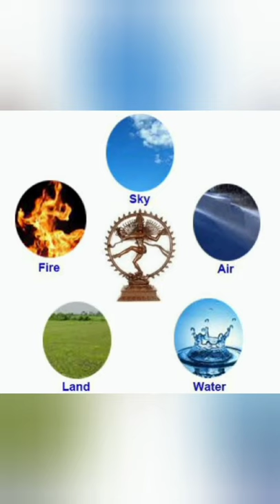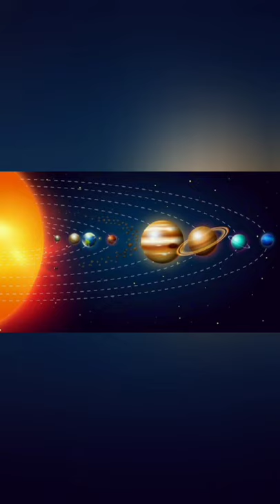சிதம்பர ரகசியம் / Secret of chidhambaram/ நடராஜன் கோவில் /திருநெல்லை நடராஜர் கோவில்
சிதம்பரம் நடராஜர் ஆலயத்திற்கு 'தில்லை வனம்' என்றும் ஒரு பெயர் உண்டு. புலியூர், பூலோக கைலாசம், புண்டரீகபுரம், வியாக்கிரபுரம் முதலிய வேறு பெயர்களும் உண்டு. இத்தலம் தில்லை என்னும் மரங்கள் அடர்ந்த காடாக இருந்ததால் இப்பெயர் பெற்றது. தில்லை என்னும் மரங்கள் இப்பொழுது சிதம்பரத்தில் காணக் கிடைக்கவில்லை. சிதம்பரத்திற்கு கிழக்கில் உள்ள பிச்சாவரத்திற்கு அருகே அமைந்துள்ள உப்பங்கழியின் கரைகளில் இம்மரங்கள் மிகுதியாக இருக்கின்றன.

பஞ்சபூத தலங்களில் சிதம்பரம் ஆகாயத்தலமாகக் அமைந்துள்ளது. சிதம்பரம் என்பதை பிரித்தால் சித்+அம்பரம் = சிதம்பரம். சித்-அறிவு. அம்பரம்- வெட்டவெளி. மனிதனே உன்னிடம் ஏதும் இல்லை என்பது தான் அந்த ரகசியத்தின் பொருள். நடராஜர் ஆலயத்திற்கு பொன்னம்பலம் என்ற பெயர் உள்ளது. பொன்+அம்பலம்= பொன்னம்பலம். அம்பலம் என்றால் சபை. பொன்னாலாகிய சபையில் நடராஜர் ஆனந்த தாண்டவம் ஆடுவதால் அவருக்கு பொன்னம்பலம் என்ற பெயர்
சிதம்பர நடராஜரின் வடிவம் சிவசக்தி ஐக்கியமான உருவமாகும். அதாவது அர்த்த நாரீஸ்வரத்தன்மை உடைபவர் வலப்பக்கத்தில் சிவனும், இடது பக்கத்தில் சக்தியும் உறைந்துள்ளனர். எனவே அன்னை சிவகாமி இல்லாமலும் நாம் நடராஜ பெருமானை தரிசனம் செய்யலாம். சிதம்பரம் நடராஜருக்கு தினமும் 6 கால பூஜை நடத்தப்படுகிறது. உலகில் உள்ள எல்லா சிவகலைகளும் அர்த்த ஜாமத்தில் இத்தலத்துக்கு வந்து விடுவதாக ஐதீகம். எனவே இத்தலத்தில் மட்டும் அர்த்தஜாம பூஜை தாமதமாக நடத்தப்படுகிறது. சிதம்பரத்தில் அதிகாலை தரிசனமே மிக, ம

சிதம்பரத்தில் சிவன், பிரம்மா, விஷ்ணு ஆகிய மும்மூர்த்திகளும் திருக்கோவில் கொண்டுள்ளனர். இத்தலத்தில் மட்டுமே ஒரே இடத்தில் நின்றபடி சிவன், விஷ்ணு, பிரம்மன் ஆகிய மூவரையும் தரிசனம் செய்ய முடியும். ஓம் எனும் பிரணவ மந்திரத்தின் வடிவில் இந்த ஆலயம் உள்ளது. இத்தலத்தில் பொன்னம்பலம் எனப்படும் சிற்றம்பலம் மற்றும் திருமூலட்டானர் கோவில் ஆகிய 2 இடங்களில் இறைவனும், இறைவியும் எழுந்தருளி உள்ளனர்.

ஆனந்த தாண்டவத்தில் அகிலமும் இயங்கும்

மனிதரின் உடம்பும் கோவில் என்பதனை விளக்கும் வகையில் சிதம்பரம் நடராஜர் கோவில் அமைந்துள்ளது. மனித உடலானது அன்னமயம், பிராணமயம், மனோமயம், விஞ்ஞான மயம், ஆனந்தமயம் என்னும் ஐந்து சுற்றுக்களைக் கொண்டது. அதற்கு ஈடாக சிதம்பரம் நடராஜர் கோவிலில் ஐந்து பிரகாரங்கள் உள்ளன. நடராஜரின் ஆனந்தத் தாண்டவத்தில்தான் இப்பிரபஞ்சத்தின் இயக்கமே அமைந்துள்ளது. அண்ட சராசரங்களும் நடராஜரின் தாண்டவத்தால் இன்பம் அடைகிறதாம். மனித உடலில் இருதய பகுதி உடலின் இரு பக்க பகுதிகளை இணைப்பது போல இதயப் பகுதியாக சிதம்பரம் கோவில் உள்ளது. நடராஜ பெருமானுக்குரிய விமானம் கூட இதய வடிவில்தான் அமைந்து
சிதம்பர ரகசியம்

பக்தி இலக்கியத்திலும், சங்க இலக்கியத்திலும் தில்லை சிவபெருமான் பற்றிய குறிப்புகள் காணப்படுகின்றன. நடராஜர் சந்நதிக்கு அருகில் சிதம்பர ரகசிய பீடம் அமைந்துள்ளது. சிற்சபையில் சபாநாயகரின் வலப்பக்கத்தில் உள்ளது ஒரு சிறிய வாயில். இதனுள்ளே திருவுருவம் ஏதும் இல்லை. பொன்னாலான வில்வ மாலை சாத்தப்பட்டு சிதம்பர ரகசிய காட்சி பக்தர்கள் பார்வைக்கு காண்பிக்கப்படுகிறது. பரிபூரணமான வெட்டவெளியே இதன் ரகசியமாகும். சிதம்பர ரகசிய பீடத்தின் வாயிலில் உள்ள திரை அகற்றப்பட்டு ஆரத்தி காட்டப் படும்போது, அங்கு சிலையோ வேறு காட்சிகளோ தென்படாது. தங்கத்தால் செய்யப்பட்ட வில்வ தளமாலை ஒன்று தொங்கும் காட்சி மட்டுமே தெரியும். இதனுள்ளே வேறு திருவுருவம் ஏதும் தோன்றாது.

ஆகாய உருவத்தில் இறைவன்

மூர்த்தி ஒன்றும் இல்லாமலேயே வில்வ தளம் தொங்குவதன் ரகசியம் இறைவன் இங்கு ஆகாய உருவில் முடிவும் முதலும் இல்லாது இருக்கின்றார் என்பதுதான். ஆகாயத்துக்கு ஆரம்பமும் கிடையாது, முடிவும் கிடையாது. வெட்ட வெளியில் அவனை உணரத்தான் முடியும் என்பதே இதன் அர்த்தம். இந்த சிதம்பர ரகசியத்தை வேண்டிக்கொண்டு, திடசங்கல்பத்துடன் ஒருவன் தரிசித்தால், நினைத்தபடி நினைத்த பலன் கிடைக்கும். ஆனால் எவ்வித பலனையும் சிந்திக்காமல் தரிசித்தால் ஜென்ம விமோசனம் கிடைக்கும் என்பது நம்பிக்கை. இதனைத்தான் பார்த்தாலே முக்தி தரும் தில்லை என்று சொல்கின்றனர்.

மனக்கண்ணால் இறைவனை தரிசிக்கலாம்

இந்த சிதம்பர ரகசியம் என்பதன் விளக்கம். இது மனக் கண்ணால் தரிசிக்க வேண்டிய ஒன்றாகும். அதாவது, திரை என்பது மாயை. திரை விலகினால் ஒளி தெரியும். அதேபோல், நம் மனதில் உள்ள மாயை விலகினால் ஞானம் பிறக்கும் என்பதே விளக்கம். இந்த அருவ நிலைதான் இங்கு மூலஸ்தானம். அருவ வடிவமாக, இறைவன் இங்கு ஆகாய உருவில் இருக்கிறான் என்பதை உணர்த்துவதே இந்த வெட்டவெளி ஆகும். அதனால் சிதம்பரம் ஆகாயத் தலமாகவும் போற்றி வணங்கப்படுகிறது.

அபிஷேக பிரியன்

நஇறைவன் இத்தலத்தில், நடராஜர் என்ற உருவமாகவும், ஆகாயம் என்ற அருவமாகவும

காஸ்மிக் டான்ஸ்

சிதம்பரம் நடராஜர் ஆடிக் கொண்டிருக்கும் ஆனந்த தாண்டவம் என்ற கோலம் காஸ்மிக் டான்ஸ் என்று பல வெளிநாட்டு அறிஞர்களால் அழைக்கப்படுகின்றது. இத்தலத்து நடராஜரைக் காண ஏராளமான வெளிநாட்டவர்கள் வருகின்றனர். இந்த அபூர்வ சிலையை, திருவிழா காலத்தில் தேரில் எடுத்து வருவது சிறப்பு. சிதம்பரம் சிவகாமியம்மன் கோவில் முன் மண்டப விமானத்தில் சிதம்பரத் தல புராணக் காட்சிகளும் தாருகா வனத்து முனிவர்களின் செருக்கைச் சிவபெருமான் அழித்த காட்சிகள் ஓவியங்களாக இடம் பெற்றுள்ளன. பெரும்பாலான பக்தர்கள், சிதம்பரம் கோயிலின் மூலவர் என்றாலே அது நடராஜர் தான் நினைத்துக் கொண்டிருப்பர். இத்தலத்து மூலவர் லிங்கவடிவில் ஆதிமூலநாதர் என்ற பெயரில் அருள் செய்கிறார்.

மன நிம்மதி தரும் கோவில்

பஞ்சபூத கோவில்களில் ஆகாயத்தை குறிக்கும் தில்லை நடராஜர் ஆலயம், காற்றை குறிக்கும் காலஹஸ்தி ஆலயம், நிலத்தை குறிக்கும் காஞ்சி ஏகாம்பரரேஸ்வர ஆலயமும் சரியாக ஒரே நேர்கோர்ட்டில் அதாவது சரியாக 79 டிகிரி தீர்க்க ரேகையில் அமைந்துள்ளது. நடர